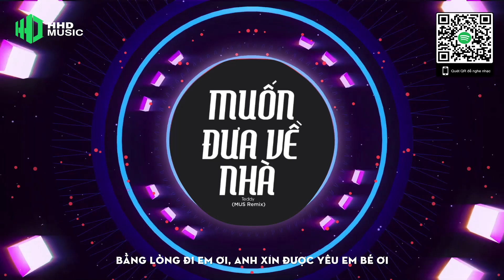MUỐN ĐƯA VỀ NHÀ - TEDDY ( MUS X HHD REMIX ) | PHÊ QUÁÁÁÁ - Nhạc Trẻ Remix Hot Nhất Trên TikTok 2024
👍 *Chúc bạn nghe nhạc vui vẻ nhớ đăng ký kênh và quay lại HOA HỒNG DẠI MUSIC mỗi ngày nha 🤩, 1 ngày 10 video nhạc  cực hay mới hy vọng bạn sẽ thích 💘*

Project Manager: Phùng Xuân Hoàng
Tên bài hát: Muốn Đưa Về Nhà
Sáng tác : Teddy
Ca sĩ : Teddy
Producer Music : Lâm Tuấn Pha (PhaKe)
Thu, Mix, Master: Mondo Records
Executive Producer: HHD MUSIC
Release: HOA HỒNG DẠI MUSIC
Remix by MUS ( HHD Music )

☞ Fb Ad: Phùng Xuân Hoàng

► Lyrics:
Hook:
Muốn đưa em về nhà cho em làm con của má
Theo anh đi về làm dâu ba
Vì trong tim anh người như ngọc ngà
Chần chừ chi em ơi cho anh làm quen em nhá
 Rồi khi hai ta cùng về chung lối
Thì anh sẽ yêu một mình em thôi
Gần em con tim này như rụng rời
Bằng lòng đi em ơi, anh xin được yêu em bé ơi

Ver1:
Cho anh được biết em đến từ đâu?
Mà vô tình giữ lấy trái tim này không để người sau?
Không chỉ là những mơ mộng thật lòng anh muốn mình thuộc về nhau
Thấy niềm vui của em dần lớn, là hạnh phúc từ này về sau

Ey... má anh nói là phải có vợ ở trong năm nay
Mà em là mục tiêu chính thấy em cười là yên tâm ngay
Ba anh ngóng, má anh trông, anh thì yêu em quá rồi
Cuộc sống anh tệ nếu có được em thì coi như anh đang khá lời

Anh si mê mất cả phương hướng, vì yêu mà rất là kiên cường
Cảm xúc như chú Tạ Biên Cương, tình cảm này đáng được tuyên dương
Mất ngủ anh cần đến phương thức
Dốt hóa lại thích giải phương trình
Nàng đẹp giống như là Phương Trinh
Người làm cho anh nhiều thương tích

Mà sao anh cứ nhớ rồi rồi mê người ta
Hình dung em trong tâm trí anh lạc lõng giữa đông người qua
Vậy nên là anh chỉ muốn xin mẹ cha rước em về nhà
Để ngày mai khi anh thức dậy Được nhìn thấy em bộ dạng xề xoà

Ver2:
Rồi ý em sao?
Anh nghĩ là nền chấp nhận đi đừng để tim này cứ thêm đau
Cũng ngần ấy năm được sống đến giờ thì lại muốn bên nhau
Chắc là do đôi mình hợp lí chứ không phải gặp rồi cứ quên mau

Em ơi anh từ nhỏ đã biết cách kiếm đồng tiền vàng
Yêu anh không phải sợ khổ vì những lắng lo không làm phiền nàng
Không giàu sang nhưng có tài cán
Tiền không nhiều nhưng có hàng tháng
Còn người yêu anh thì vẫn chưa nên gia đình vẫn chưa ngớt bàn tán

Vì anh là con trai xứ biển, quê mùa không biết trăng hoa
Va phải anh như nhặt được vàng cuộc sống êm thêm phần thăng hoa
Trai Bình Thuận chung thủy một lòng và em sẽ mãi được anh yêu
Tất cả âu lo muộn phiền có anh rồi thì sẽ chỉ là chanh tiêu

Nhưng mà thương thì nói là thương con người anh vốn dĩ đã chất phát
Hạnh phúc hơn cả bạc vàng ánh đong đầy sau những lần mình mất mác
Rồi lại tự thấy mình vui dù không biết là em có đồng ý anh không
Là dân 86 anh chẳng có gì ngoài việc tặng nàng ký thanh long